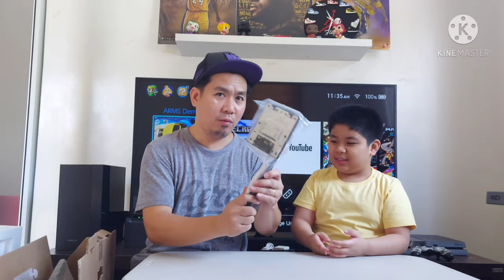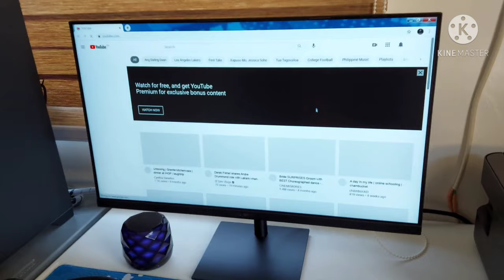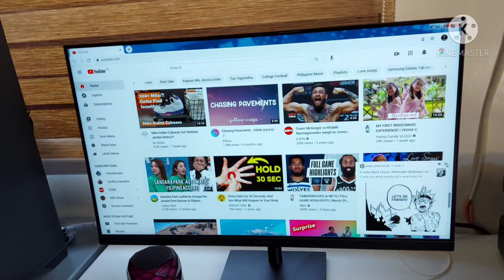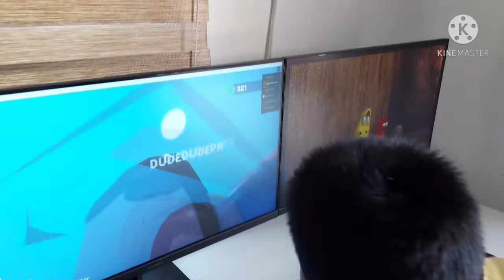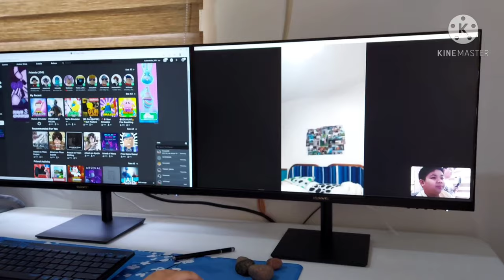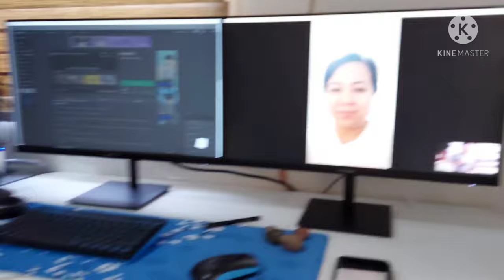HUAWEI Display 23.8 | MateStation S | Monitor | chambucket & daddy